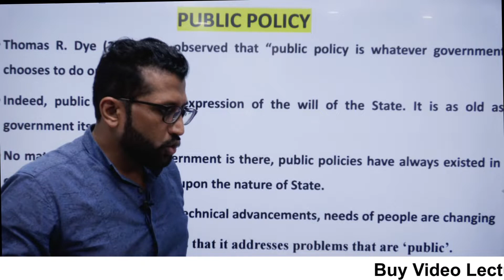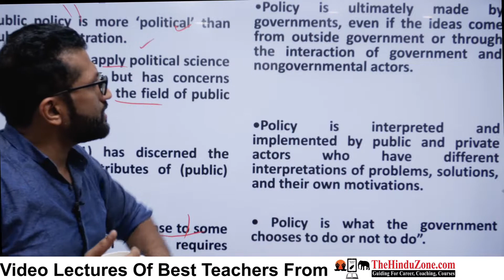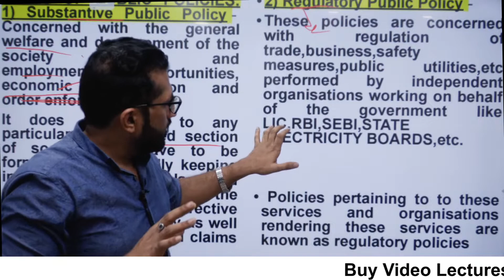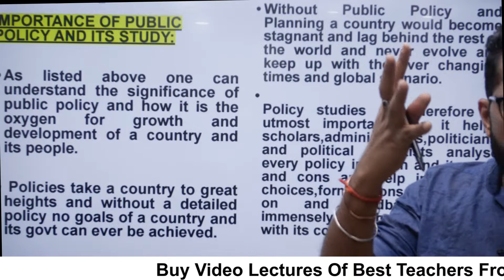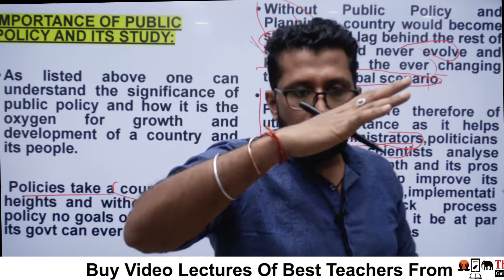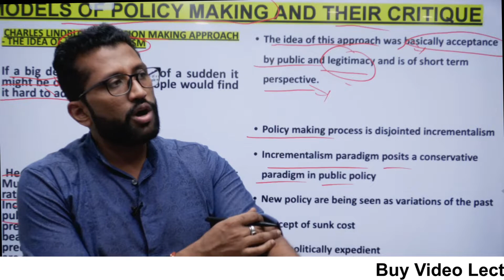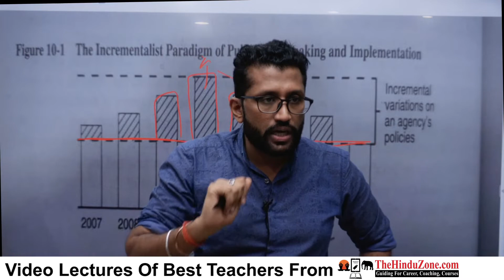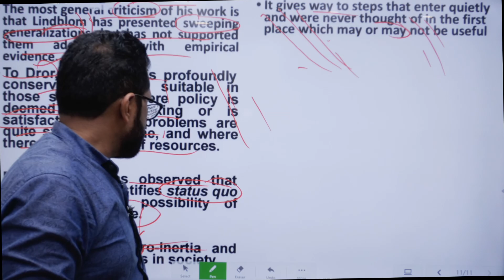Models of Public Policy | Public Policy introduction | Public administration | Unit -10 paper -01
By: shekhar sir

Welcome to Public Administration club Channel, in this video we will be discussing the "Public Policy". Let's understand Introduction to "Public Policy" By the Faculty of Public Administration club  "shekhar sir". Public policy refers to the process of making organizational decisions and political, management, financial, and administrative policies to meet established goals. Public administration is the study and use of govern- ment policy including both government and non-governmental management
To understand the "Public Policy " watch this entire video till the end.